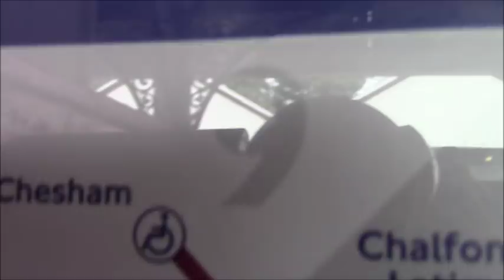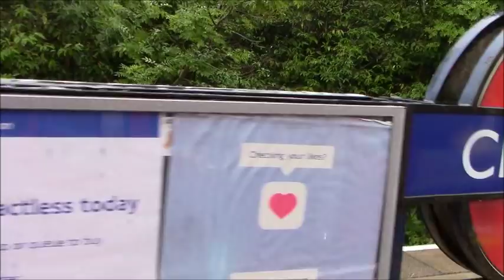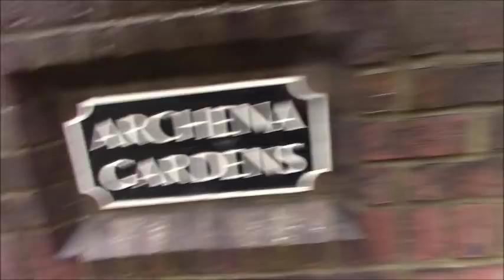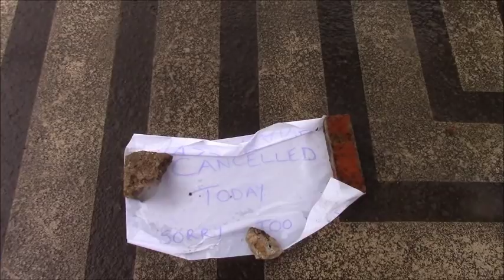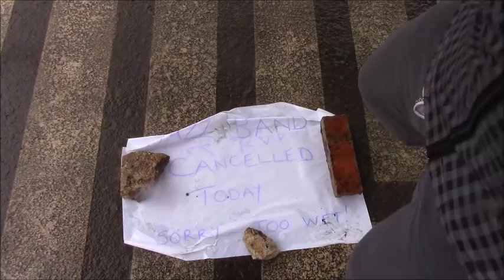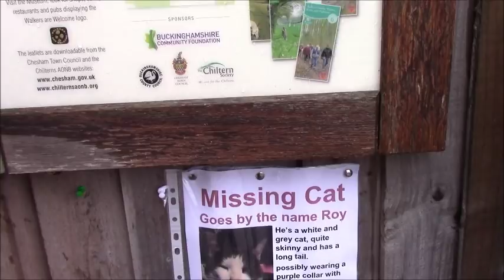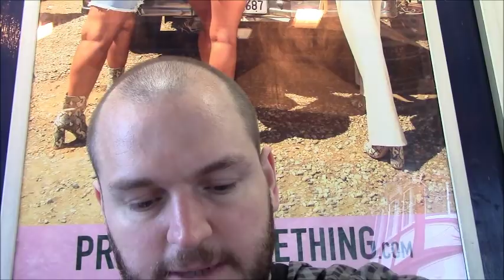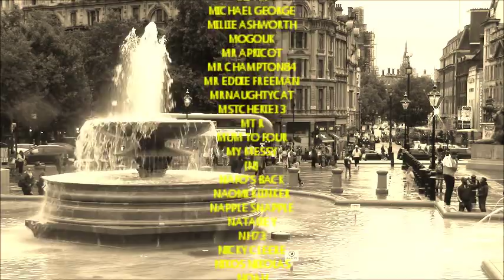Sunday Outside CHESHAM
Bank Holiday Smunday Outside. This time I went to Chesham, the furthest the Metropolitan Line goes west.